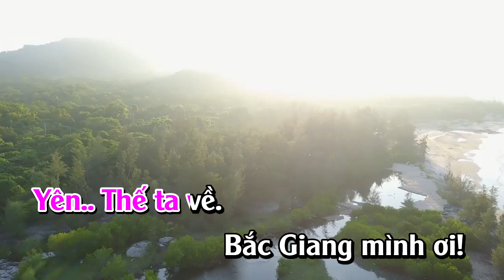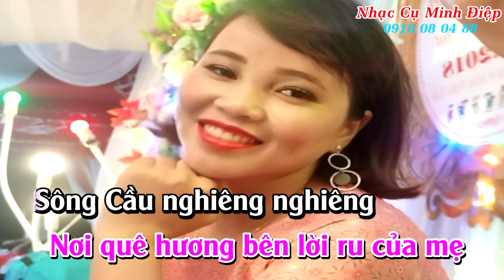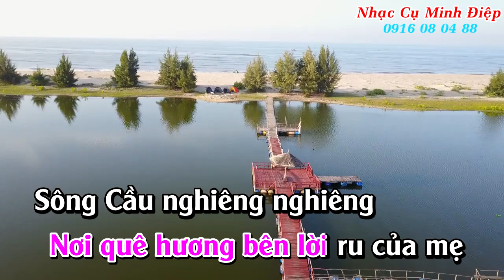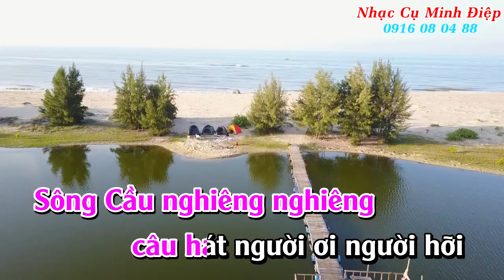Về Miền Yêu Thương Karaoke Tone Nữ - Hồng Đào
+ Quý Vi Anh Chị Có Nhu Cầu Hoặc Tư Vấn Kỹ Thuật
+ Cửa hàng Số 2 :  Nghĩa Phương - Lục Nam - Bắc Giang
SĐT :